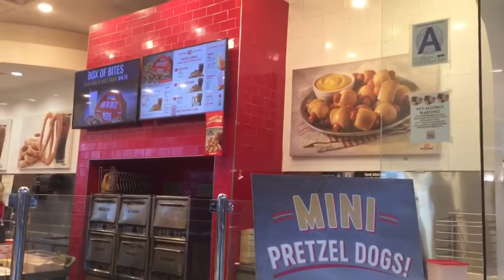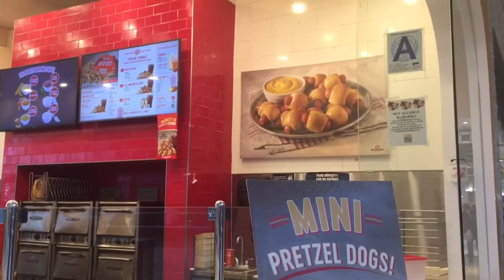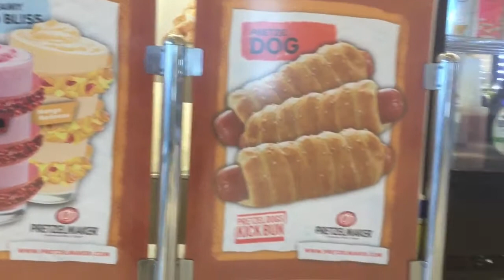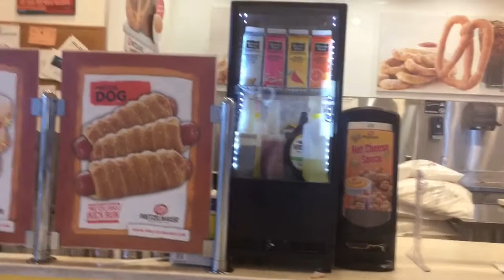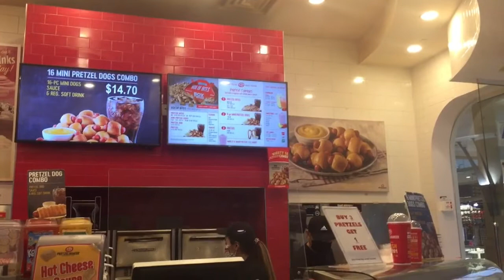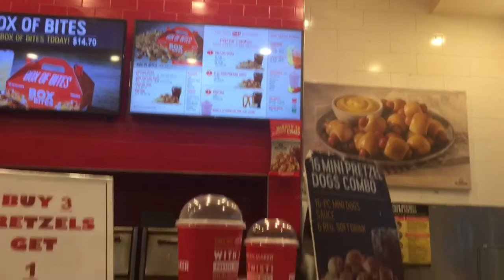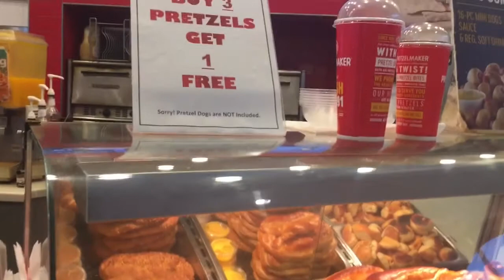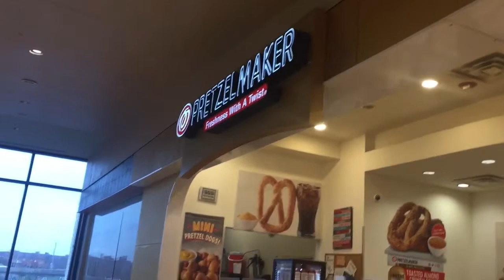PRETZEL SNACK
Fresh twist soft bread with choices from plain, crust almond, hotdogs as well as dipping sauce.